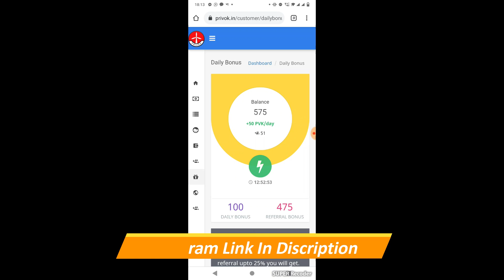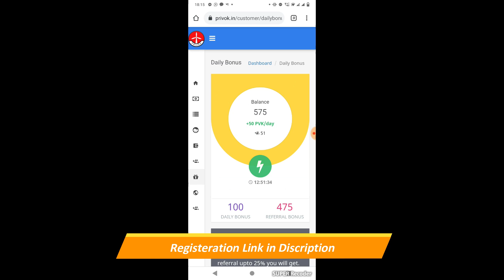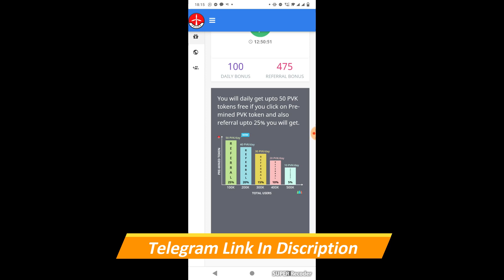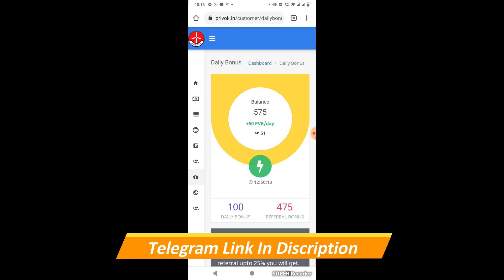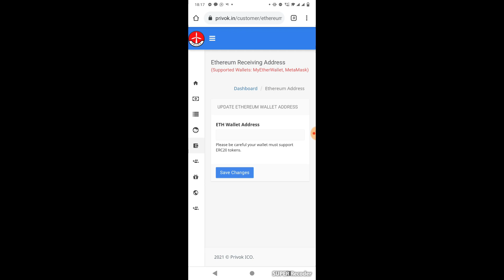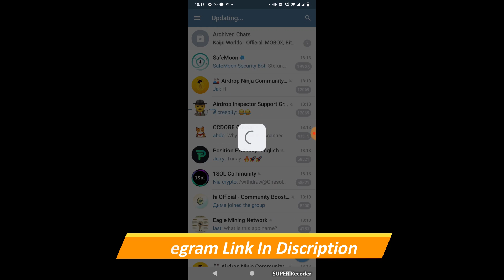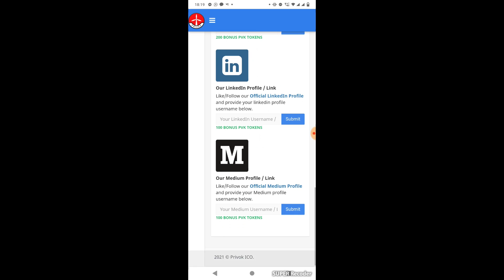Privok Mining|| Start Mining & Earn 50PVK Perday|| Rewards & bonuses for early paricipants